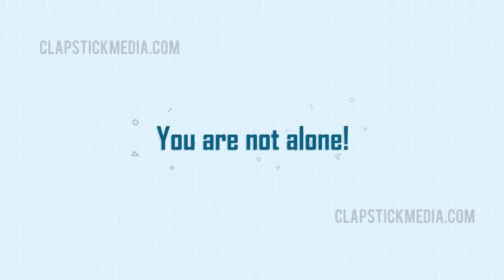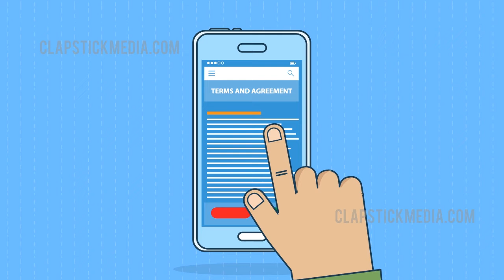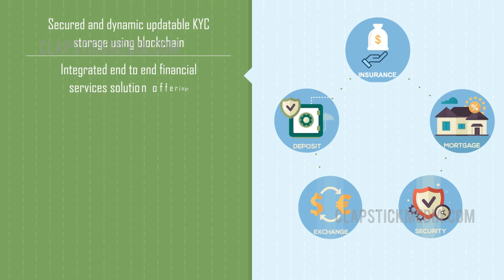Financial Service - Expaliner video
Fresh line art styled explainer video for a startup FinTech company. With a limited budget, we had to accomplish the goal of explaining the vivid services of the upcoming financial platform using a corporate minimalist style which matches the financial service industry.